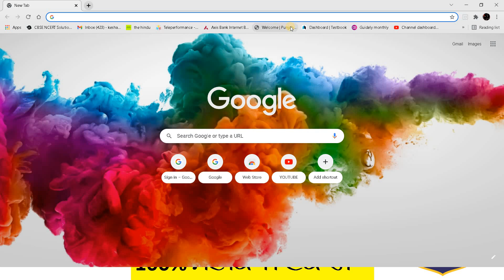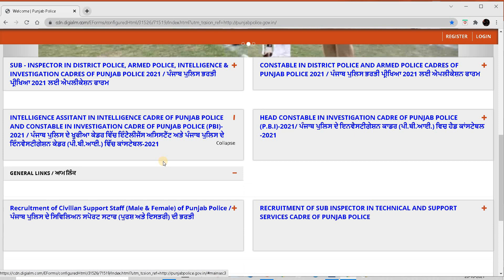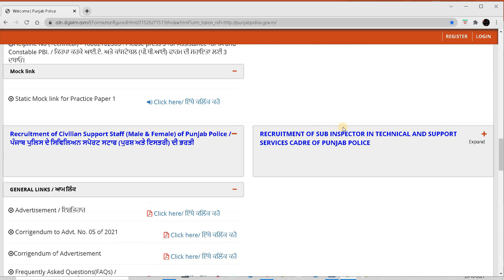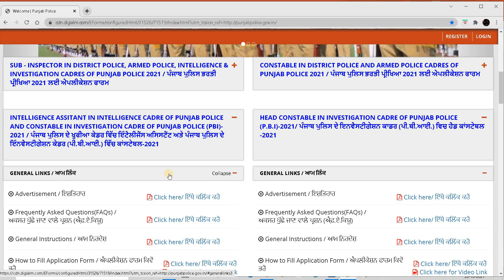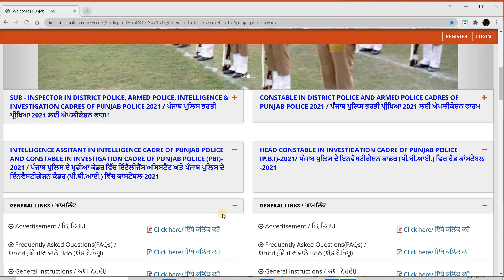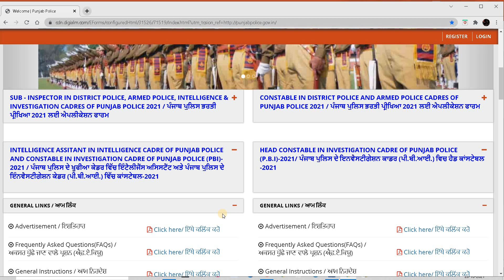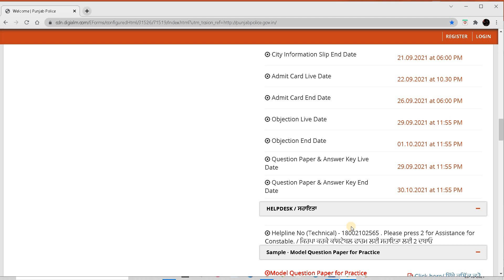Punjab police constable result update/Punjab police constable investigation & head constable result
Punjab police constable , intelligence assistant and head constable result

HOW TO APPLY FOR A VOTER ID CARD ONLINE IN 2021 | NAYA VOTER ID CARD KAISE BANAYE |